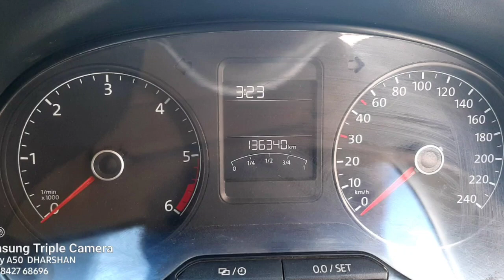Volkswagen Polo Used Car Sales, In Tamil Nadu India, Bala Car Sales, Buying Online Services,